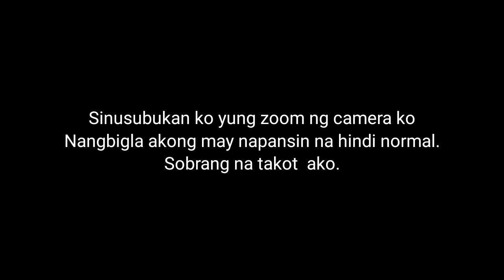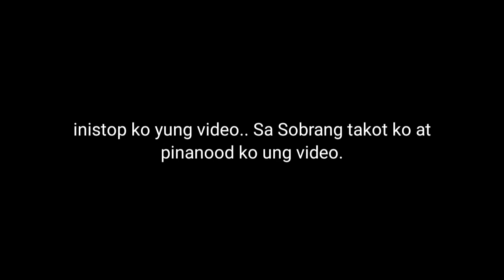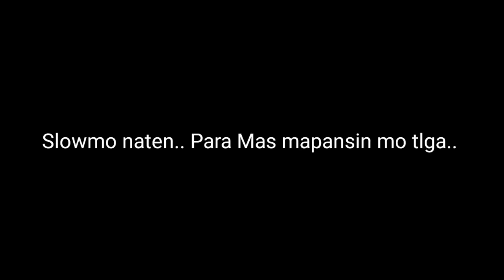TOTOO BA TO? BLACK LADY SA KUWAIT NAHAGIP NG CAMERA!